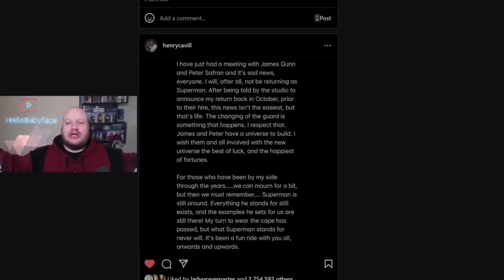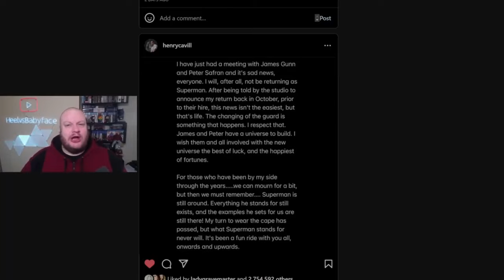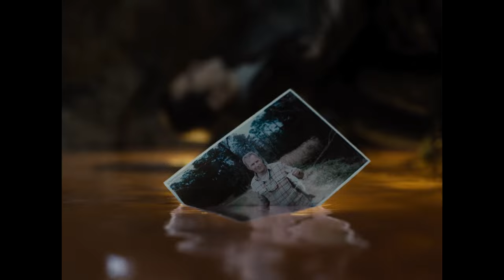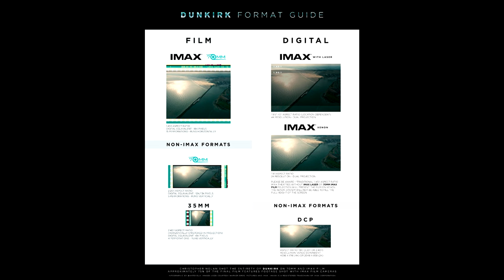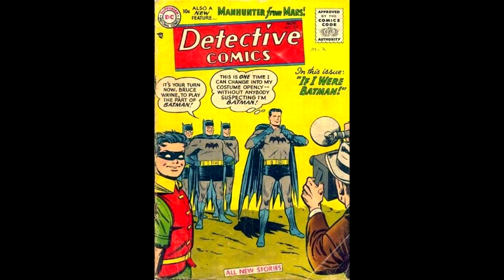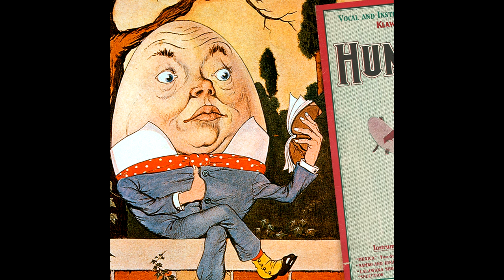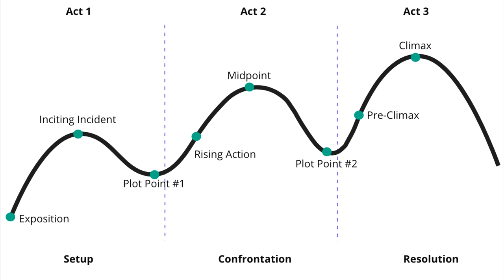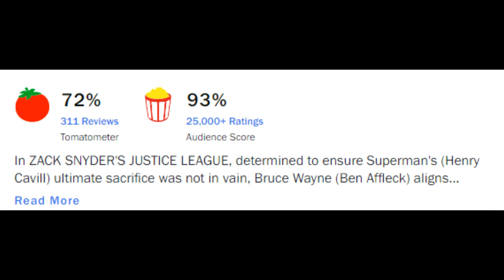Zack Snyder's Justice League | The Snyder Cut - Retrospective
Hello everyone, in this video we look back at Zack Snyder's Justice League. This film is an approximation of what Zack Snyder wanted to do with Justice League with some added stuff. Is it better then the theatrical cut?

Second Channel: @ntmaproductions2495